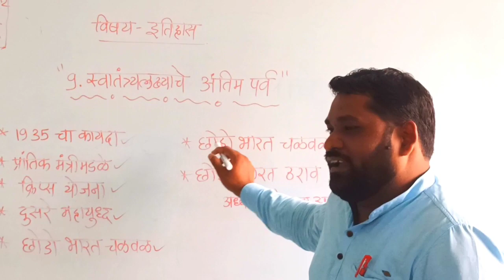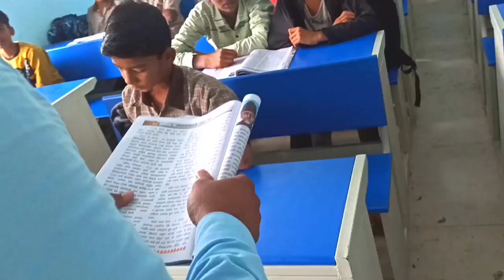स्वातंत्र्यलढ्याचे पर्व, विषय इतिहास, इयत्ता आठवी, शिक्षक श्री तबडे किरण शामराव